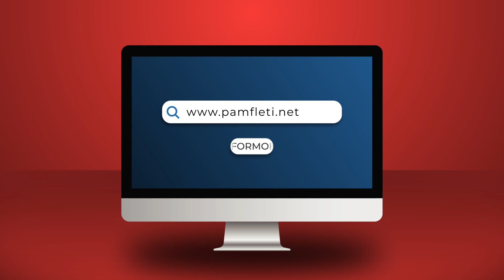Basha merr goditjen e dytë, edhe KAS shpall partinë e Metës forcë kryesore në opozitë